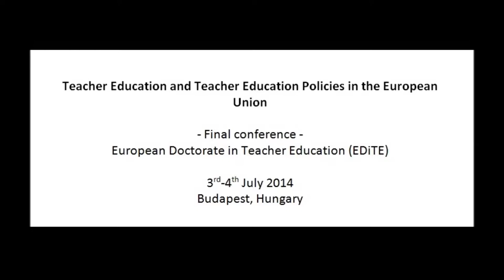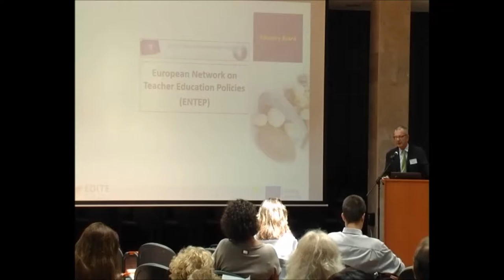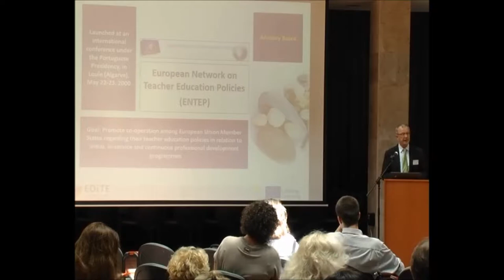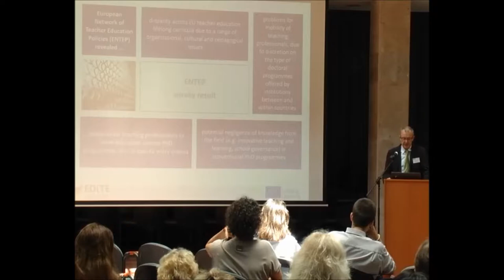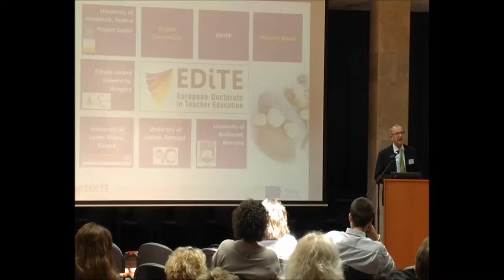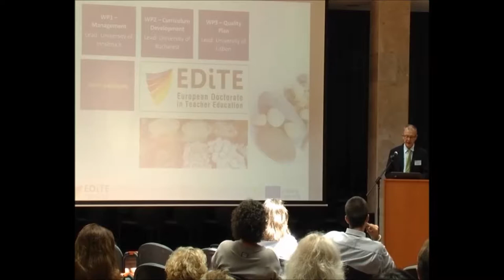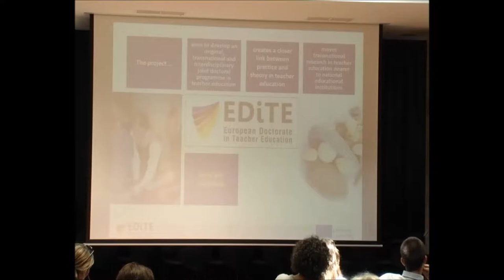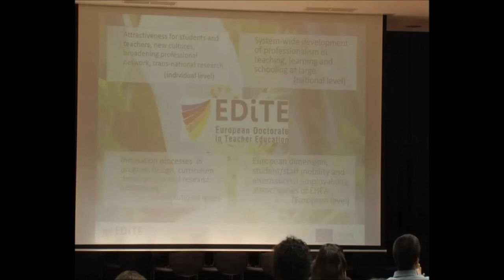EDiTE Final Conference - Michael Schratz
Michael Schratz speaking about "Doctoral education for teacher education: the achievements and the perspectives of the EDiTE project" at EDiTE's Final Conference: "Teacher Education and Teacher Education Policies in the European Union“, 3rd and 4th July, 2014, Budapest, Hungary;